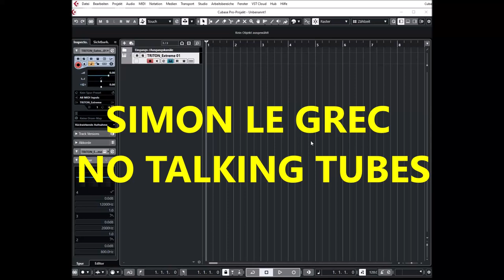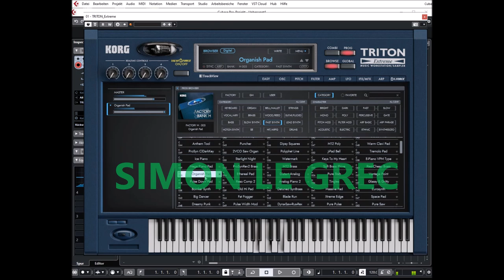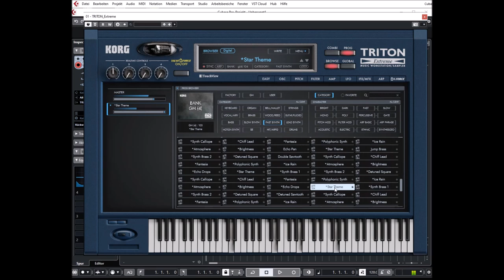Korg Collection 3 | Triton Extreme VST | Fast Synth Presets